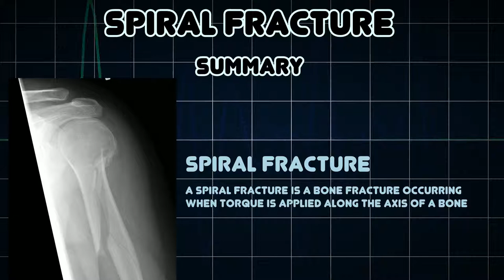Spiral fracture (Medical Condition)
Symptoms, risk factors and treatments of Spiral fracture (Medical Condition)

A spiral fracture is a bone fracture occurring when torque is applied along the axis of a bone